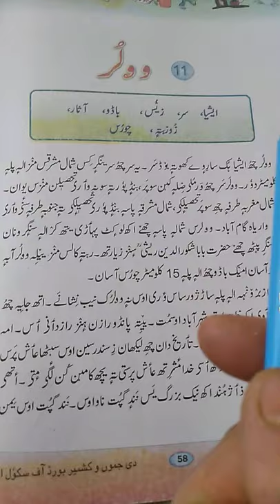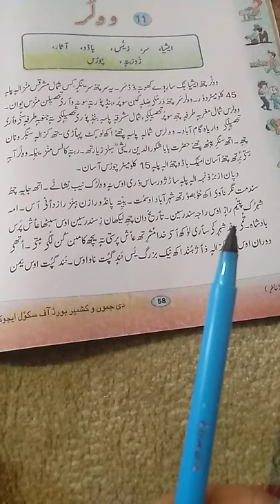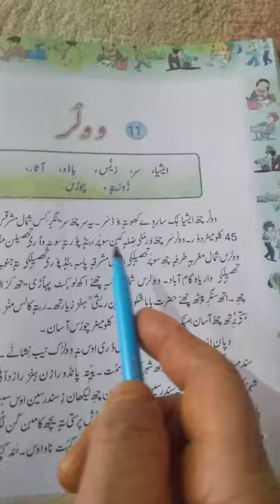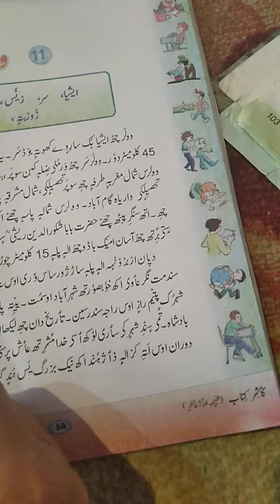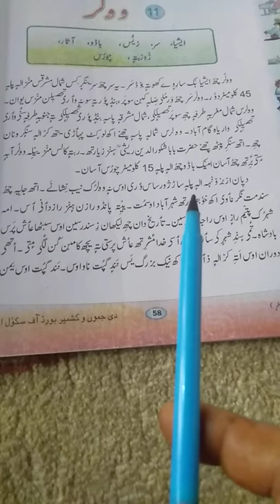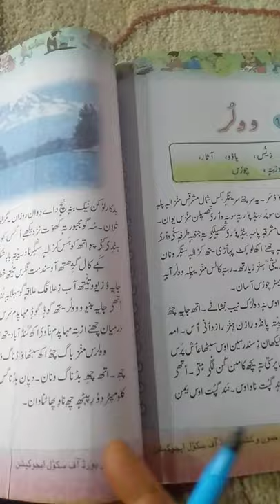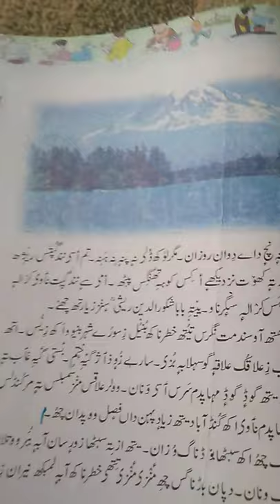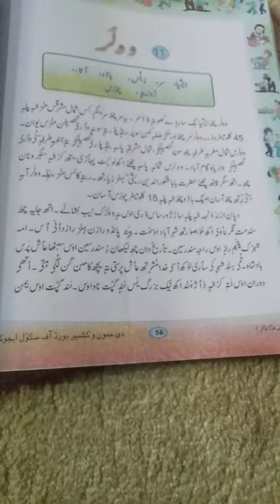Wullar Class6th Subject Kashmiri By Shameema Bano